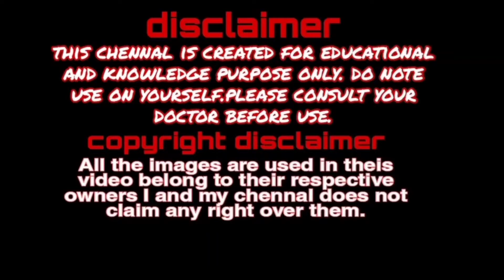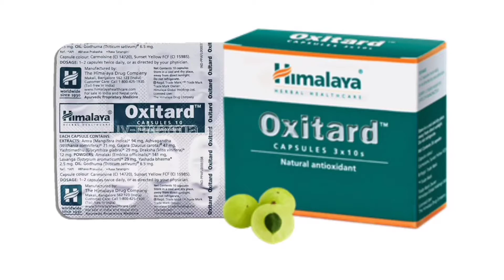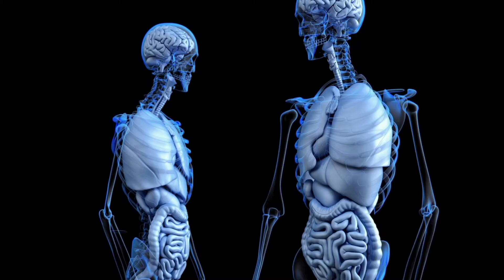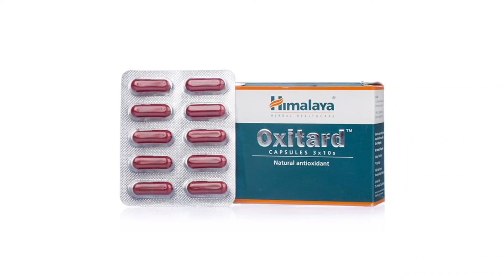|Himalaya oxitard | himalaya oxitard uses in hindi|oxitard capsule benefits in hindi✅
queries solved
1:- oxitard capsules benefits
2:- oxitard capsules himalaya
3:- himalaya oxitard capsules
4:- himalaya oxitard capsules benefits
5:- himalaya oxitard capsule review in hindi
6:- Himalaya products